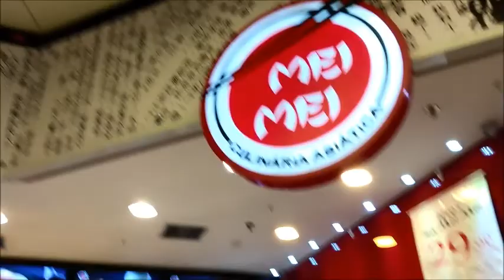VLOG: Da Minha Noite \Fui No Shopping\Comprei Uma Blusa Verde